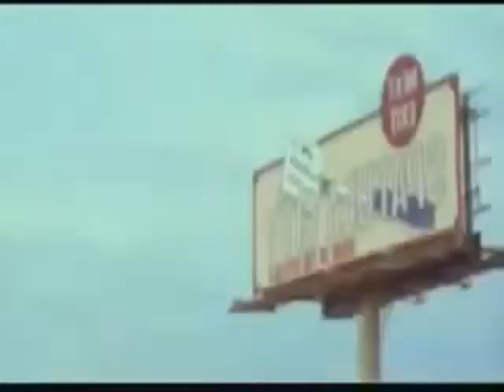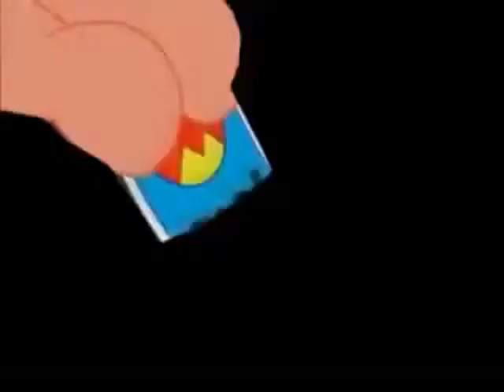youtube poop spongebobs sick of chicken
my first youtube poop